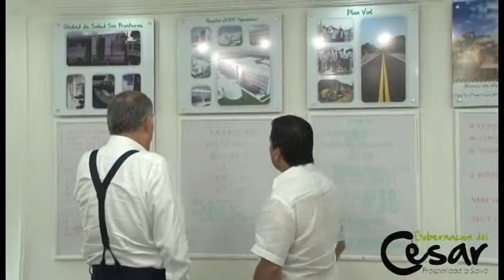Gobernador @luismonsalvo propuso al Procurador Ordoñez crear un centro para atender a la ciudadanía